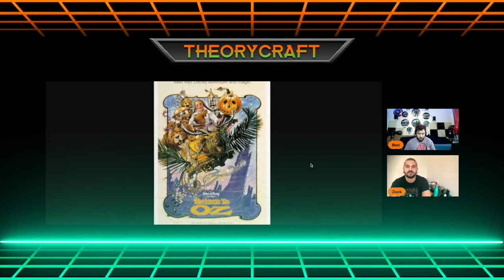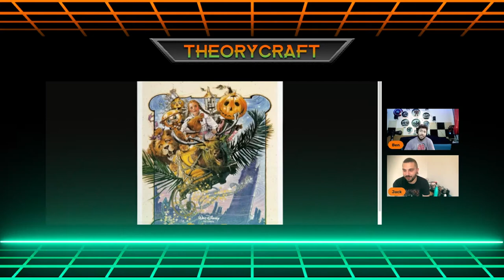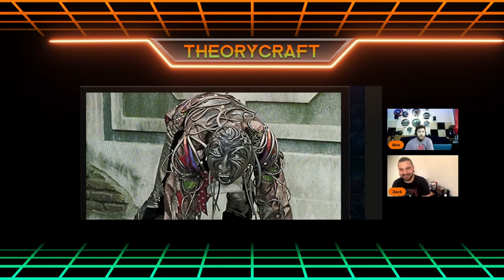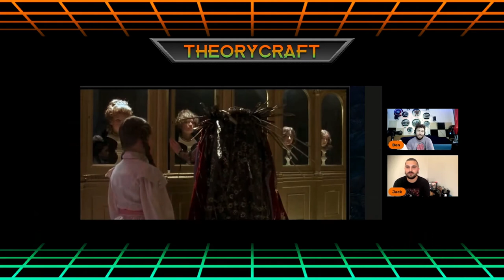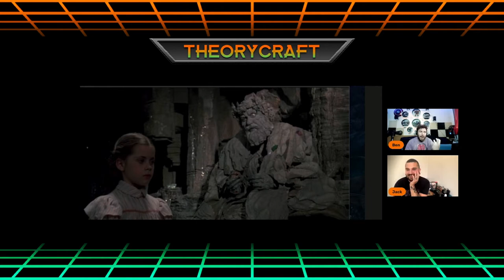Nightmare Fuel Movies Return To Oz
Ben and Jack here with another video ranting about tv shows and movies. This episode we are discussing our thoughts and theories on the bizarre movie Return to Oz and how it is starkly different to the Wizard Of Oz.